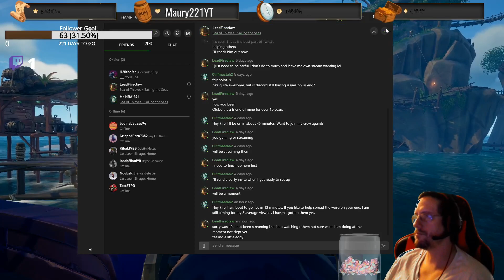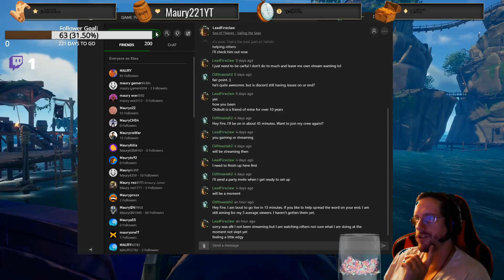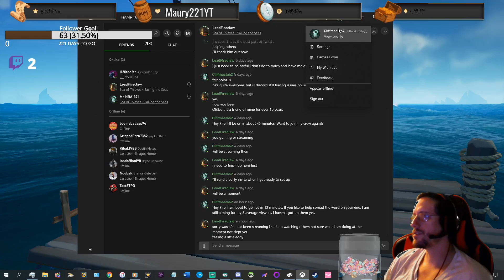Sea of Thieves Part 19: More Trading Done!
Captain Cliff Mastah continues his reputation boost with the merchant alliance. Delivering pigs, snkaes, and chickens. Will he be a honest (HAHAHAHA!) merchant?